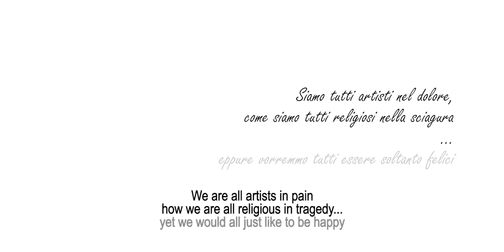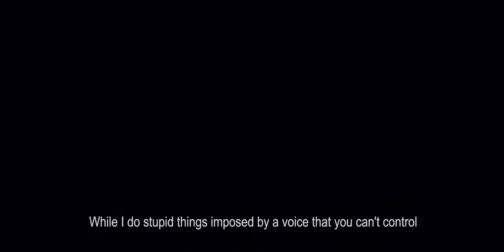L'uomo invisibile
Realized by Luca Tamburrino